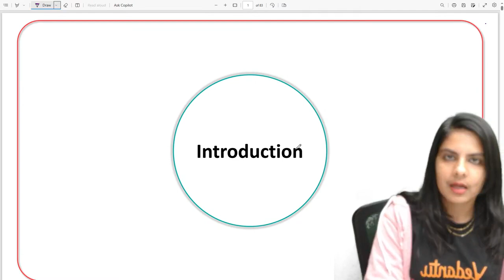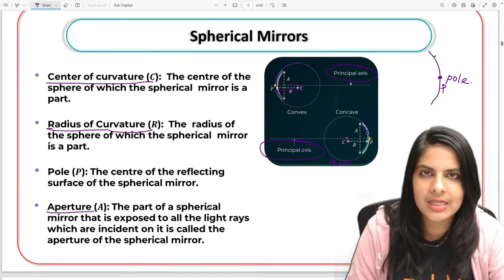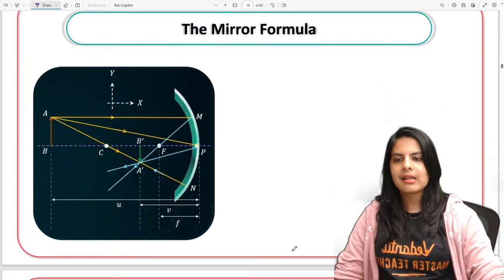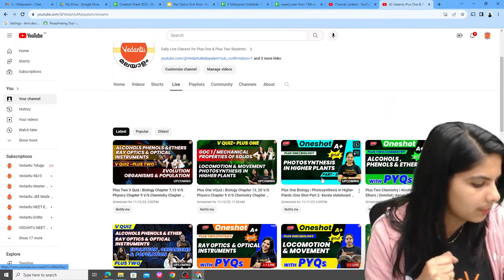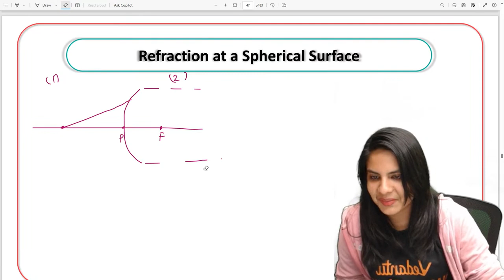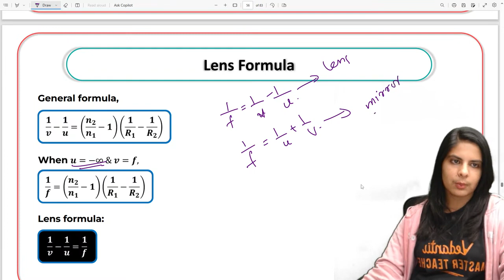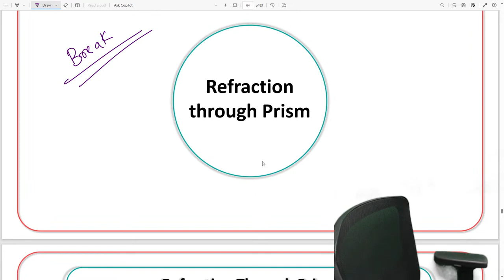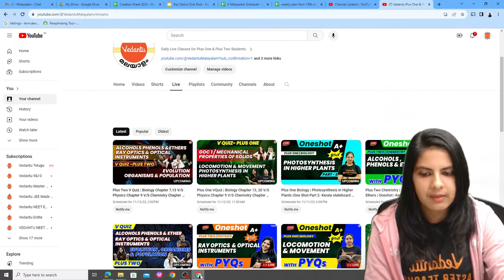Ray Optics & Optical Instruments in Oneshot | Plus Two Physics | Lerin Ma'am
🌈 Unleash the power of light and optics in this comprehensive One Shot tutorial on "Ray Optics & Optical Instruments" with Lerin Ma'am, tailored for Plus Two Physics students! 📐🔍 Immerse yourself in the world of rays, reflections, and optical instruments for a holistic understanding.

📚 What's covered in this One Shot:

🌞 Basics of Ray Optics
🔄 Laws of Reflection and Refraction
🌐 Optical Instruments: Microscopes, Telescopes, and more
🚀 Practical Problem-Solving Strategies
Lerin Ma'am, an adept Physics educator, guides you through the intricacies of Ray Optics with a focus on clarity and practical application. Whether you're preparing for exams or seeking a deeper understanding of optical principles, this tutorial is your ultimate resource.

👩‍🏫 About Lerin Ma'am:
Passionate about teaching and committed to student success, Lerin Ma'am brings a unique blend of expertise and enthusiasm to her lessons. Her student-centric approach ensures that complex physics concepts become more accessible and enjoyable.